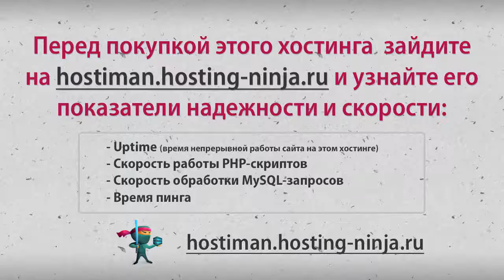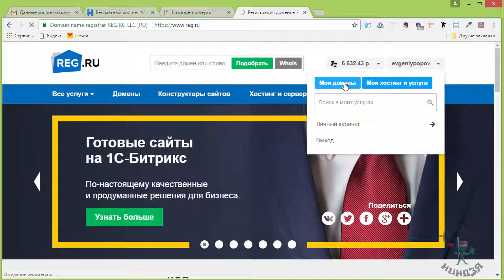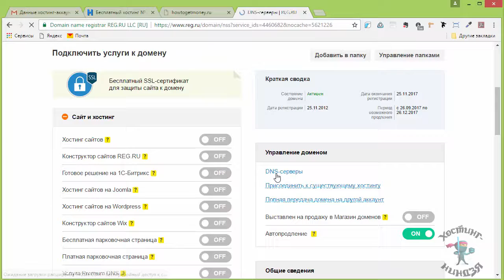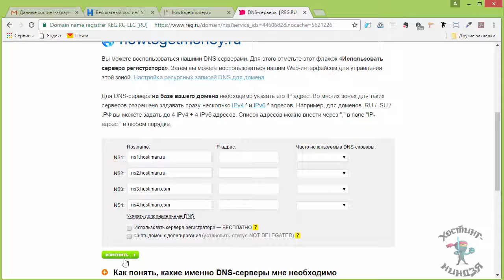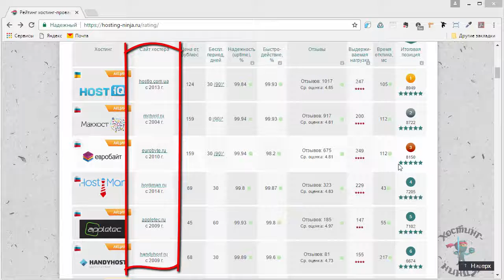Привязываем домен к хосту на cp hostiman ru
Привязываем домен к хосту на cp hostiman ru, полный обзор хостинга